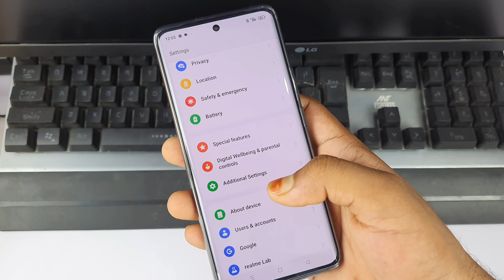realme 11 Pro Plus ko switch off kaise kare | realme 11 Pro Plus power button switch off setting